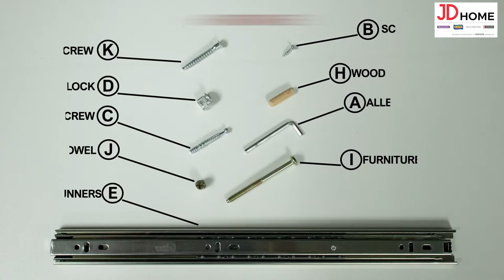The perfect complement to your bedroom or home office decor.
Display & store pictures, home accessories, clothes & more with the contemporary modern Titus Pedestal. With all the necessary pieces for simple & easy assembly, build it yourself today!